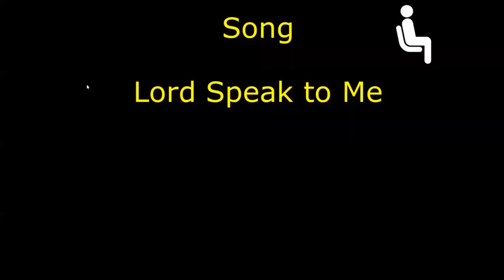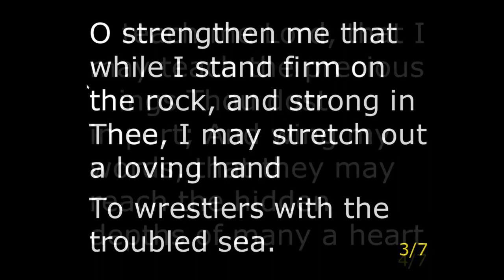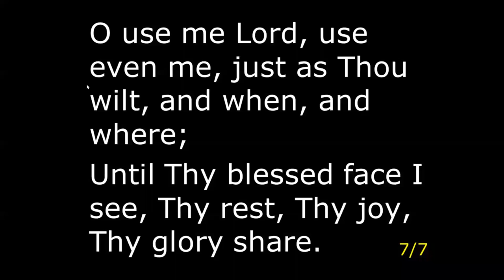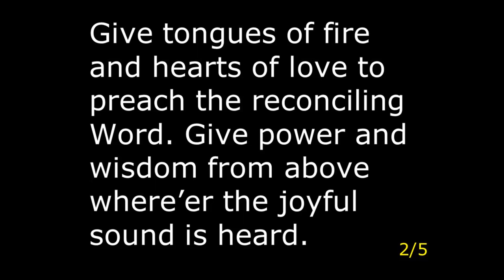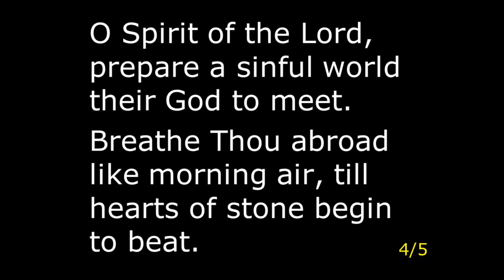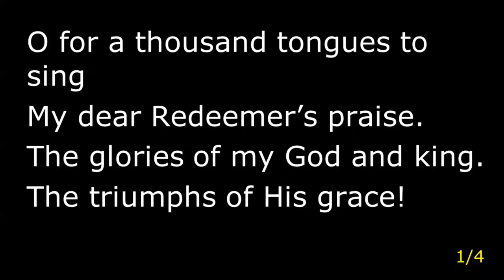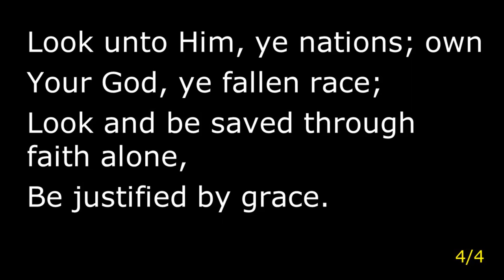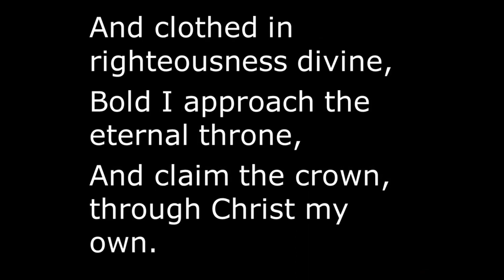20220821 Traditional Service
8AM Service from Peace Lutheran Church Gatton.